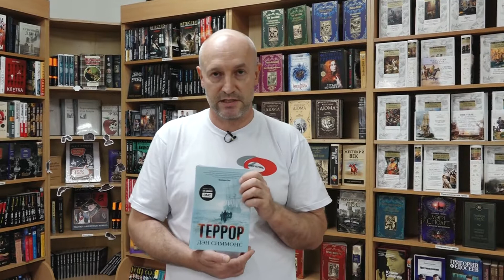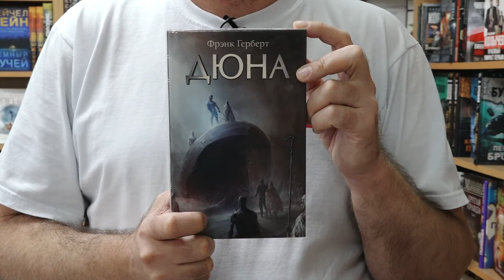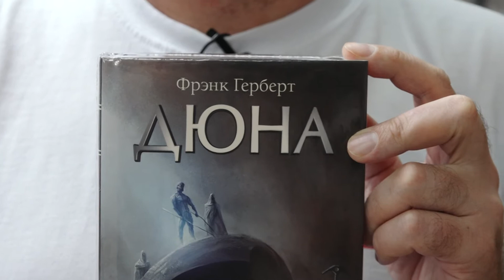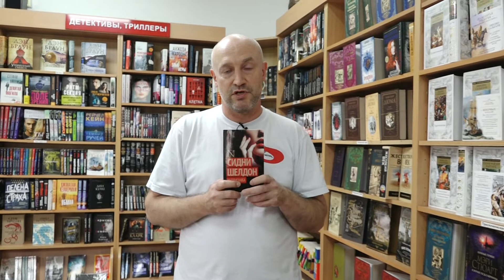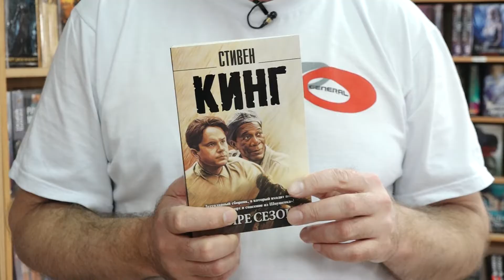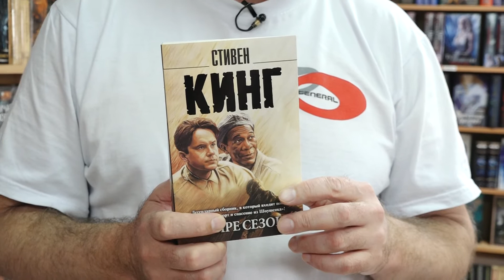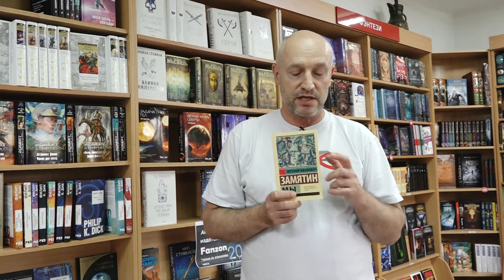Топ-5 лучших книг на осень